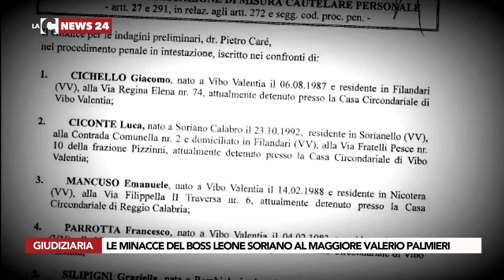Le minacce del boss Leone Soriano al maggiore Valerio Palmieri